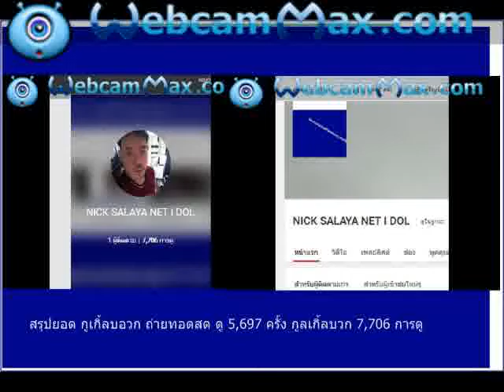สรุปยอดวันนี้ nick salaya net i dool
สรุปยอด กูเกิ้ลบอวก ถ่ายทอดสด ดู 5,697 ครั้ง กูลเกิ้ลบวก 7,706 การดู